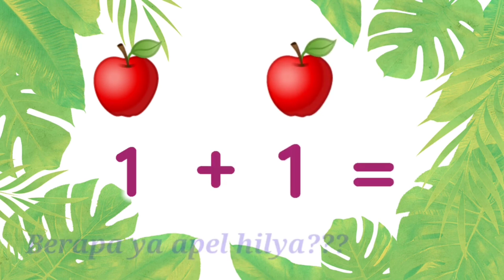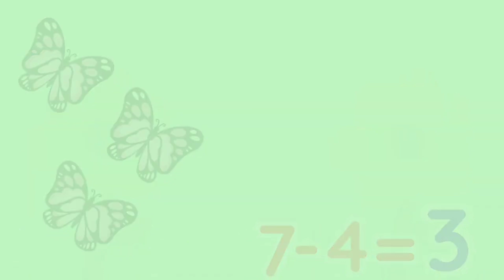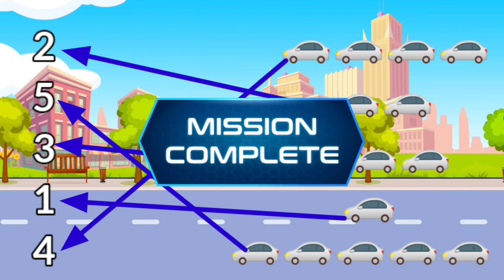Mengenal Konsep Jumlah, Penjumlahan dan Pengurangan Sederhana Untuk Balita